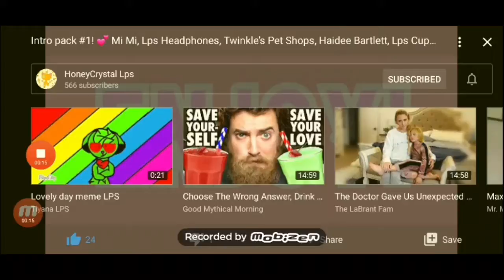[LPS skit] Perfectly, imperfect